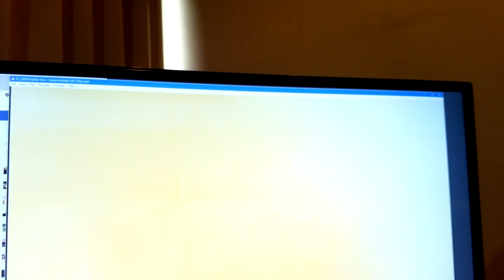Carrot the Orange Parrot - The Dark Side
Mad Aphex Twin  fan Carrot the Orange Parrot, the demented but insanely talented Sun Conure living twin lives in Bangkok. Here he is at his darkest, screen-pecking, head-boofing, false-regurgitating best.